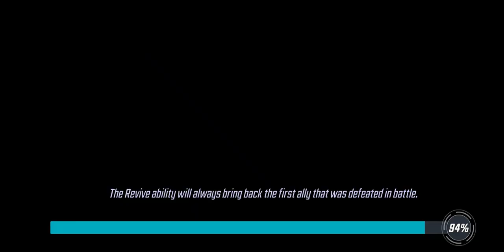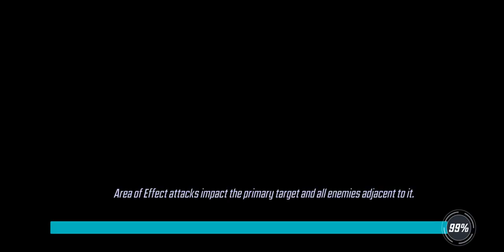War Offense - 365k Inhumans vs 375k Minnguardians - Marvel Strike Force